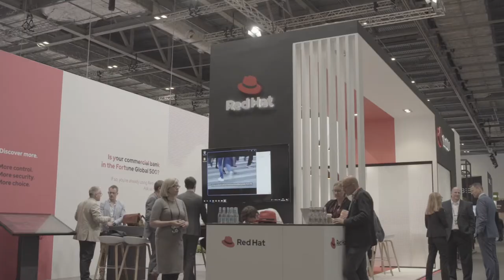Phil Boland, Managing Director, Cash Management Solutions at Gresham at Sibos 2019